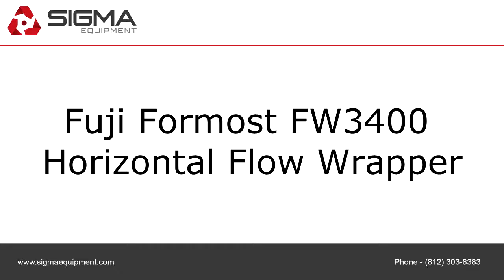Fuji Formost FW3400 Horizontal Flow Wrapper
To purchase or view details about this Fuji Formost FW3400 Horizontal Flow Wrapper for sale by SIGMA Equipment,